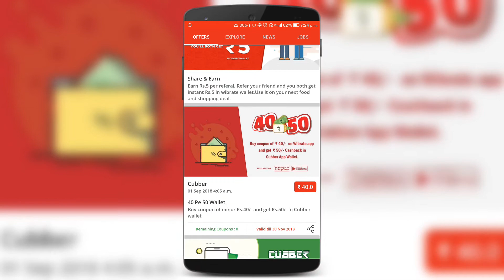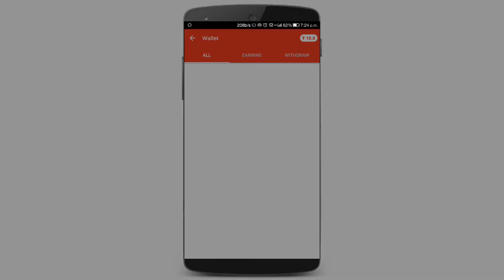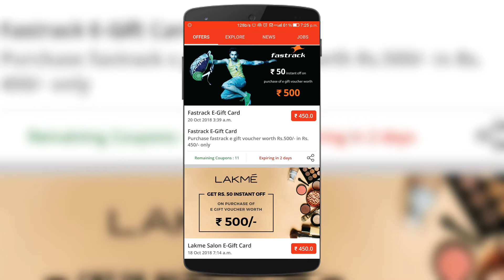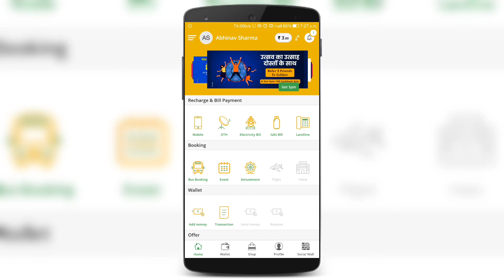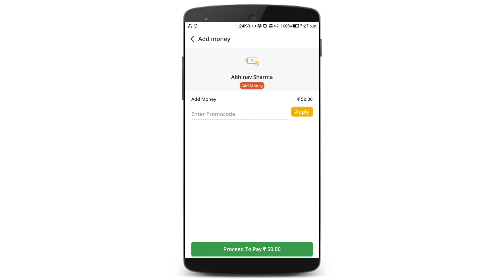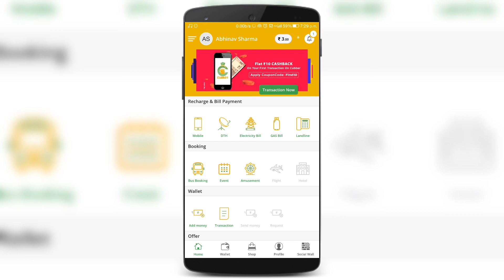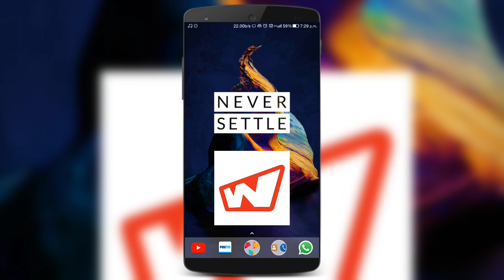New latest earning app wibrate and cubber | Earn more than ₹1000 through wibrate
Hey whatsapp guys so today I will tell you about a really amazing earning application which will definitely awesome.
This is a new application so just go and get the money and you can can earn more than ₹1000 through wibrate.
The name of applications are wibrate and cubber .
Boths apps are giving lot of money.